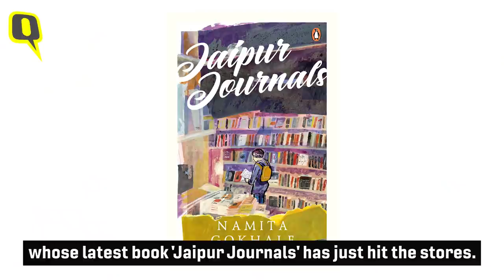Ex-lovers, High Heels & Politicians: Namita Gokhale Reveals the Inside World of Zee JLF | The Quint